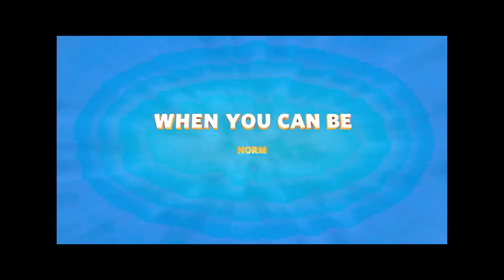Ledová sezóna - TRAILER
Lední medvěd Norm se ze svého severního pólu vydává do města, které nikdy nespí. Do New Yorku. V jeho týmu jsou tři nezničitelní arktičtí lumíci a společně musí zajistit svému zasněženému domovu klid od civilizace. A užít si taky trochu legrace, když už jsou jednou ve městě . . . slavný New York teď čeká Ledová sezóna.